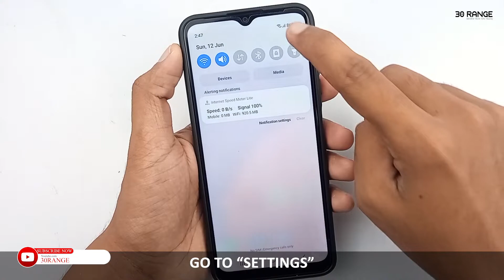How To Change Home Screen Grid - Samsung Galaxy A03s